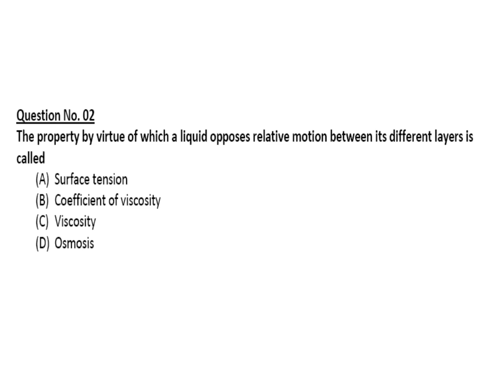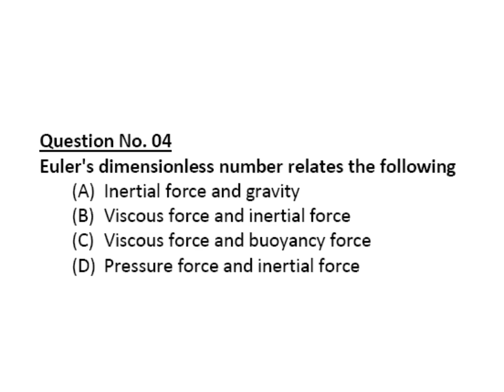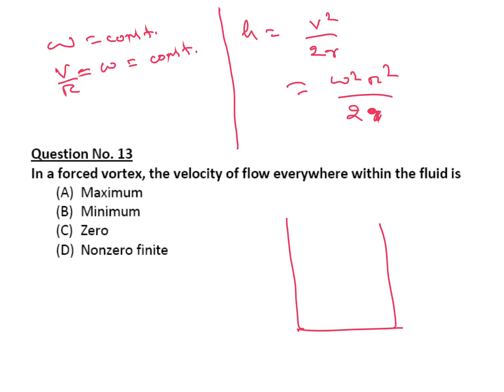Most Important Questions For SSC JE, Fluid Mechanics,Part 32